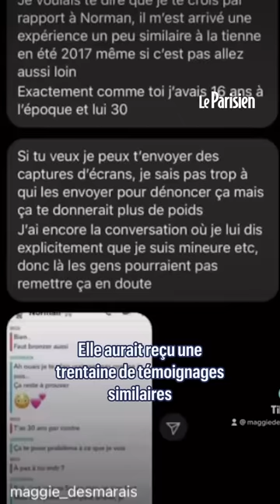Le youtubeur Norman Thavaud placé en garde à vue pour viols et corruption de mineurs